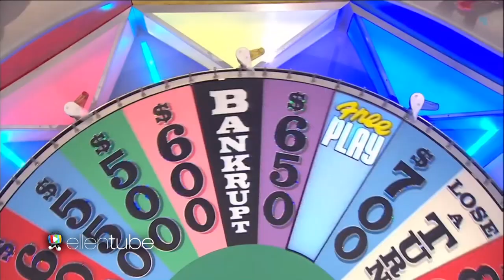The Viral 'Wheel of Fortune' Contestant's Second Chance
After making one of the show's biggest mistakes ever, "Wheel of Fortune" contestant Kevin got a chance to redeem himself with Ellen.